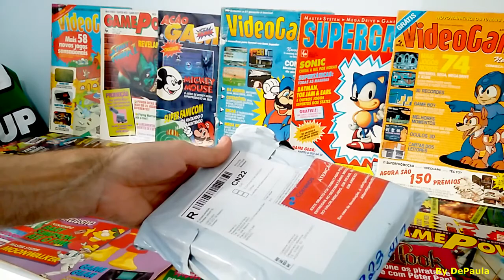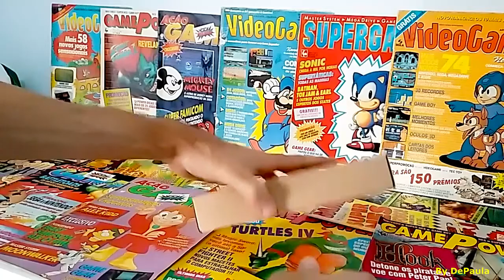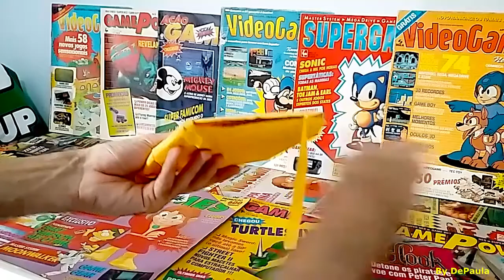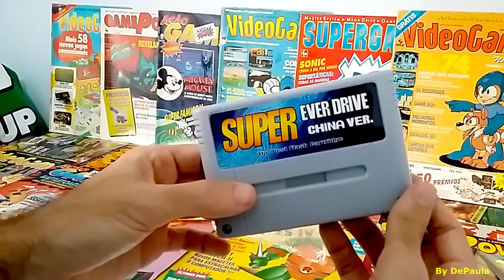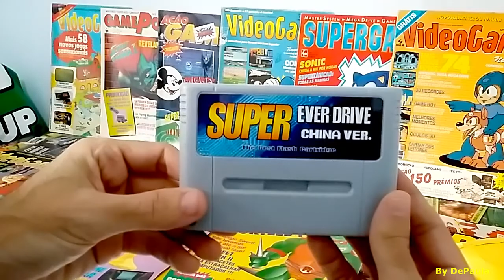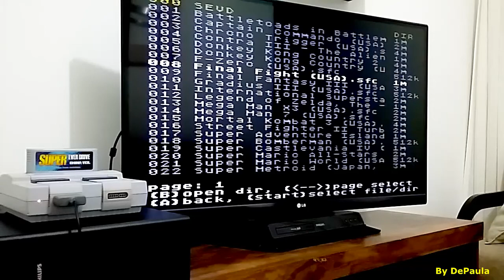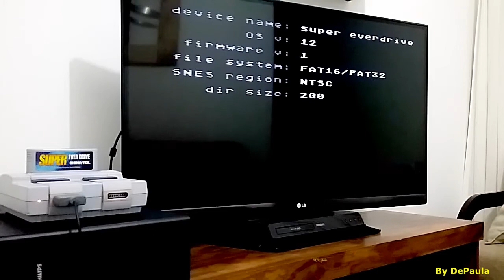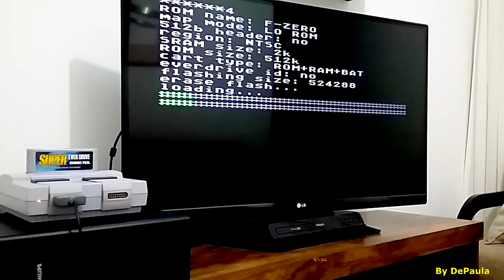Everdrive de Super Nintendo Unboxing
Acompanhe o Unboxing Ever Drive de Super Nintendo e veja como funciona.